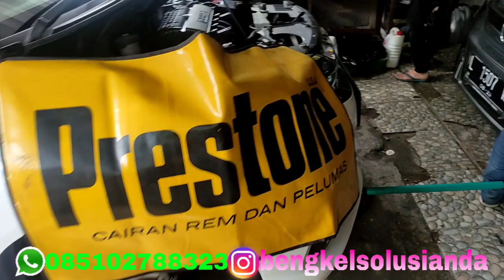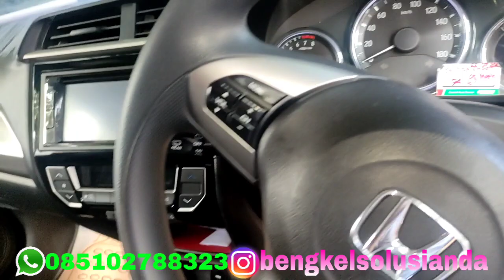KERUSAKAN YG SERING DIALAMI HONDA BRV....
semoga bermanfaat
terima kasih